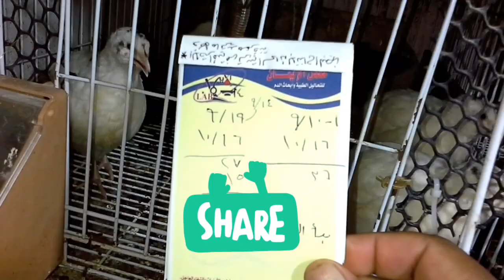السمان الابيض فعلا سوبر جامبو ام هي خدعة للتسويق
السمان طائر لإنتاج اللحم والبيض
السمان طائر صغير الحجم وهو أحد المصادر الهامة لإنتاج اللحم والبيض ويمكن أن يساهم بدور كبير في الحد من أزمة اللحوم عند الاهتمام بنشر تربيته ورعايته لدي المزارع الصغير وأيضاَ تشغيل الشباب العاطل وحل مشكلة البطالة .
ولحم السمان لذيذ وخالي من الكولسترول وذو شهية جيدة واحتياجاته الغذائية قليلة ةيحتاج إلي مساحات صغيرة في تربيته وفي هذه النشرة نوضح كيفية تربية ورعاية السمان واحتياجاته الغذائية حتي يمكن نشر تربيته بصورة أوسع وأربحية أعلي لدي المهتمين بالسمان خاصة المستثمرين .
الأهمية الاقتصادية والصفات الشكلية للسمان :
1.مصدر جيد للبروتين الحيواني خالي من الكولسترول .
2.يستهلك الطائر حوالي 450 – 500 جم علف ليصل إلي وزن 125 – 150 جم خلال فترة ال 45 يوم الأولي من العمر .
3.قلة تكاليف التربية .
4.مجال جيد للاستثمار .
5.دورة رأس المال سريعة (خلال 45 يوم ).
6.نضج جنسي مبكر في عمر5-6 أسبوع .
7.إنتاج عالي من البيض (250 – 300 بيضة في السنة الإنتاجية ) .
8.سريع النمو حيث يصل إلي حوالي 150 جم في عمر 6 أسابيع .
9.وزن البيضة حوالي 10-12جم .
10.مدة التفريخ من 14 – 17 يوم .
11.لون القشرة أبيض ومبرقش باللون البنفسجي .
12.لون الإناث رمادي فاتح والذكور رمادي ومنطقة الرقبة بنية اللون .
13.لون الإناث رمادي فاتح والذكور رمادي ومنطقة الرقبة بنية اللون .
14.يمكن أن تعيش طيور السمان حتي عمر 10 سنوات .
مميزات لحم السمان :
يعتبر لحم السمان من أفضل لحوم الطيور للميزات الآتية :
1.محتوي اللحم من الدهن غير مرتفع وبالتالي يكون منخفضاَ في الكولسترول حيث إرتفاع نسبة الكولسترول تسبب أمراض القلب .
2.يمتاز لحم السمان بالنعومة حيث أن نسيج العضلات يعتبر من النوع الناعم حيث لاتوجد ألياف في نسيج اللحم مما يجعله سهل المضغ والاستساغة .
3.يمتاز لحم السمان بالصفة المرمرية (توزع حبيبات الدهن الضئيلة الموجودة بين الياف نسيج اللحم ) مما يجعل لحم السمان ذا طعم جيد .
4.لحم السمان يفضله الأطفال ويطهي بطرق عديدة مما يجعله صنفاً جيداً للأكل .
5.نتيجة لإستئناس طائر السمان أصبحت عضلات الجسم بها طراوة ونعومة مما يجعل اللحم ذا طعم ومزاق خاص مميز .
مميزات بيض السمان :
1.يستخدم بيض السمان في كل أنواع المأكولات التي تعتمد في تصنيعها علي البيض فهو الأكل المزاق الحقيقي للبيض البلدي .
2.يعتبر من أفضل أنواع بيض الطيور حيث تزيد نسبة الصفار إلي البياض عنها في باقي الطيور الدجاج والرومي .
3.يستخدم بيض السمان كفاتحات للشهية لتفديمه مع المأكولات الأخري وذلك بعد سلقه وتقشيره مع إضافة بعض التوابل .
4.الإنتاج الغزير من بيض السمان يعتبر عاملاً مهماً جداً في استخدامه للتفريخ للحصول علي كتاكيت السمان دون الحاجة إلي الاستيراد أو الشراء من مزارع أخري .
5.لكن من عيوب بيض السمان هو التفاوت الواضح في اللون ودرجة التنقيط علي القشرة مما يصعب معه فحص البيض لتحديد نسبة الخصوبة ولكن يمكن التغلب علي ذلك بتكسير البيض في نهاية مدة التفريخ لتحديد نسبة الخصوبة .
أنواع السمان :